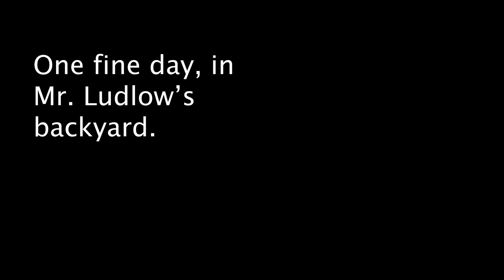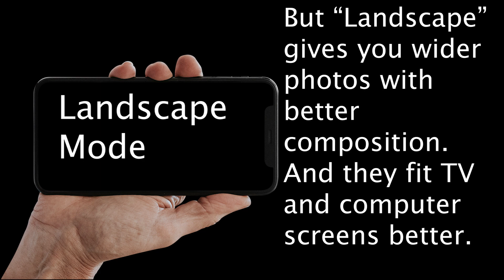It's Easy (Just Twist It (90°))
These beats are FIRE!!!